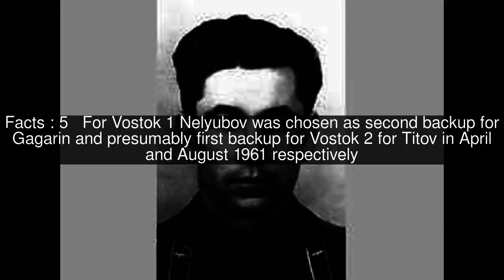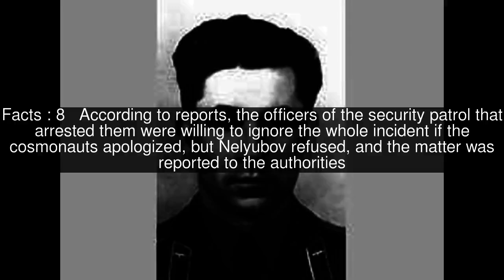Grigori Nelyubov Top #13 Facts